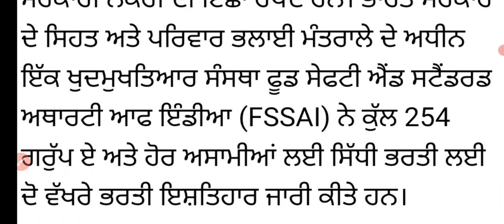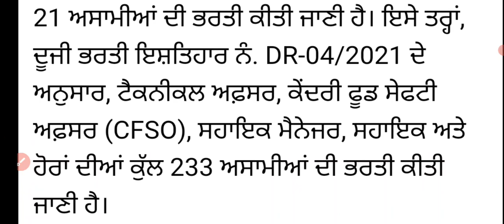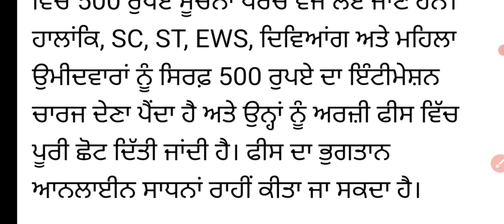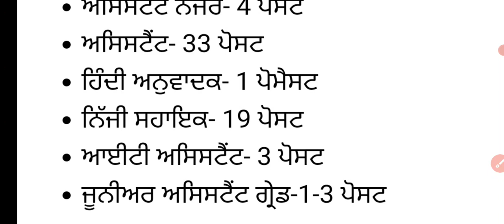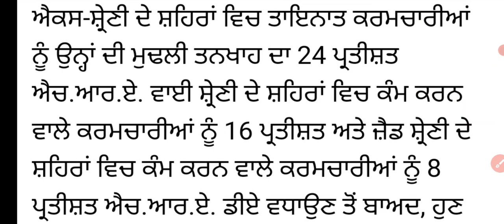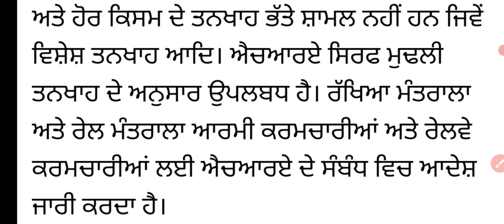Today latest vacancy ! Group a new vacancy ! Government jobs 2021 ! Center employee good news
Sports GkMcq